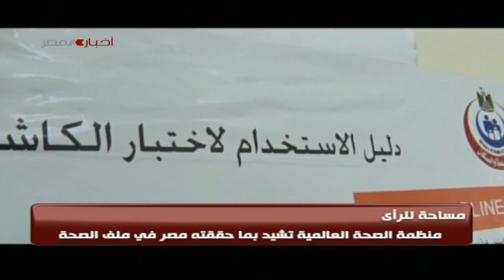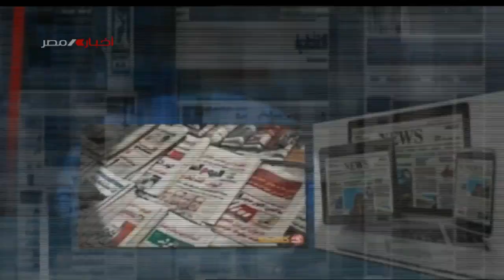مساحة للرأي : منظمة الصحة العالمية تشيد بما حققته مصر في ملف الصحة 22-1-2023